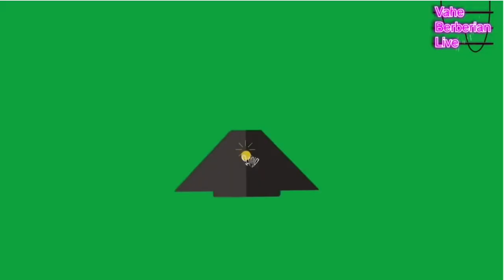Dr. Noubar Afeyan Full Interview | Vahe Berberian Live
Full interview with Dr. Noubar Afeyan